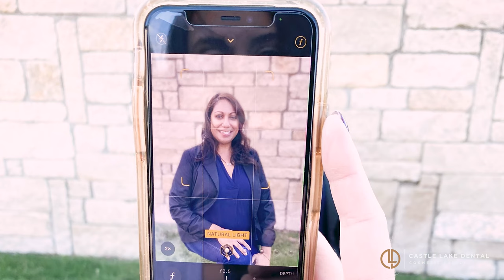[Castle Lake Dental] Picture Perfect | Cosmetic Family Dentist in Lewisville TX 75056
Welcome to Castle Lake Dental in Lewisville, TX.

At Castle Lake Dental, our philosophy is dental care is a team effort. We value your goals and want to help you overcome any barriers you may have in achieving your dental health.

Our focus is on bringing families the care they deserve. That means we need to be able to treat all kinds of patients no matter how old or young they are. Our wide variety of services allows us to meet the needs of children whose teeth are still developing, as well as seniors who need to rely on prosthetics to bite and chew. We practice a team approach to dentistry where we can help develop a comprehensive plan while helping you obtain the best quality of care possible.

Dr. Browning’s passion for Dentistry has developed into caring for the entire family with a focus on creating individualized treatment plans. Utilizing advanced dental and cosmetic techniques, she can help you achieve a natural, healthy, aesthetic smile. Dr. Browning has been recognized as a Washington DC Top Dentist by her peers and her patients in several publications throughout the years. Smiles and esthetics are emotional- transformations can be a life-changing moment for a patient. Imagine kids born without front teeth, a mom who has spent years investing in caring for others at the expense of her own well-being, or a person who smiles a certain way or postures himself at a specific angle to hide a perceived flaw. Dr. Browning is known for her ability to truly listen and involves each patient in the development of their own comprehensive treatment plan to create a warm, engaging smile with longevity and function in mind. Dentistry is constantly evolving. There are new options available today that were not around even five years ago. Dr. Browning has invested hundreds of hours in education and hands-on training in order to provide cutting-edge, long-lasting cosmetic and restorative results.

Castle Lake Dental include:

Dental Checkups & Cleanings
Special Needs Dentistry
Fluoride Treatment
Oral Cancer Screening
Nightguards for Grinding/TMJ
Porcelain Veneers
Bioclear
Cosmetic Bonding
Teeth Whitening
Tooth Colored Fillings
Dental Crowns
Metal-Free Restorations
Dental Implants
Dental Bridges
Maryland Bridges
Dentures
Children’s Checkups & Cleanings
Dental Sealants
Fluoride Treatment
Special Needs Dentistry
Athletic Mouthguards
Invisalign
SureSmile